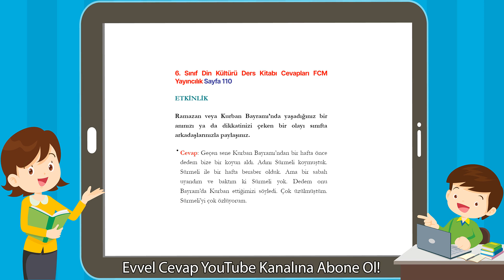6. Sınıf Din Kültürü Ders Kitabı Cevapları FCM Yayıncılık Sayfa 110